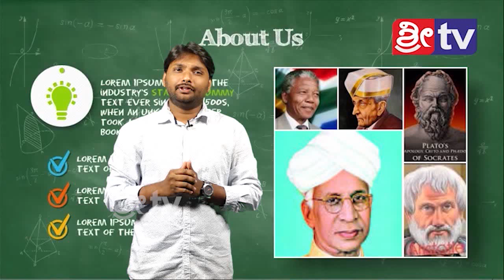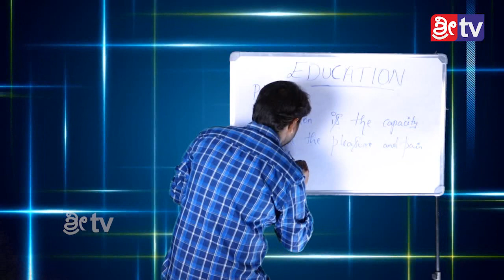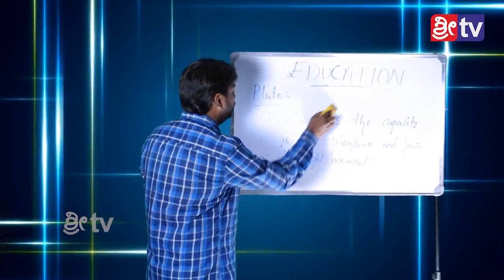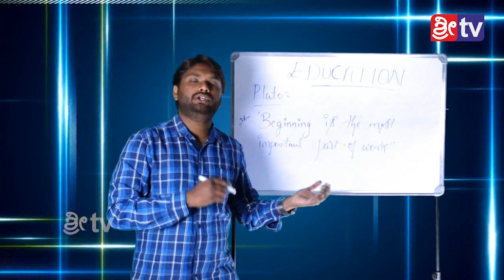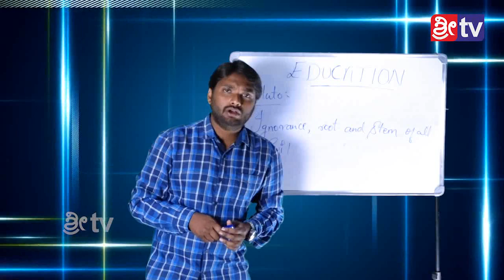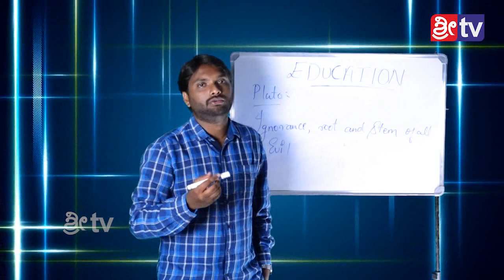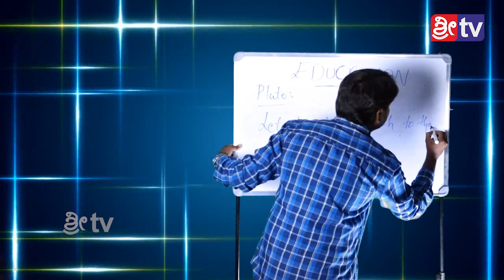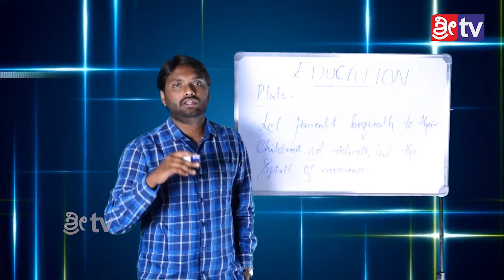EDUCATION 09-12-18 SUNDAY EPISODE-07